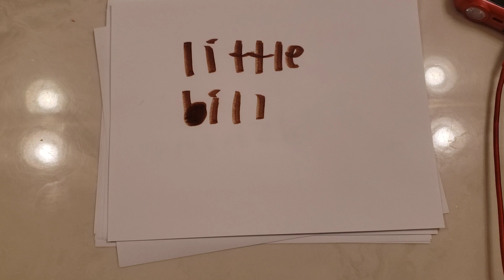Little Bill Intro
littlebillchannel